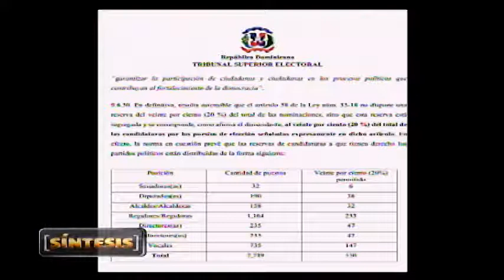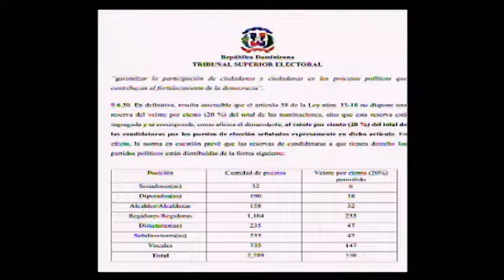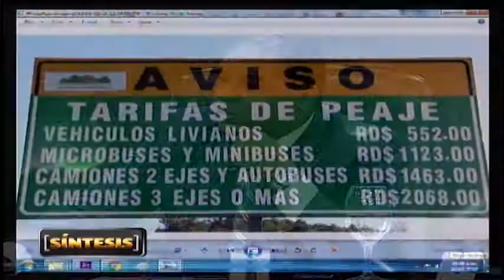Síntesis | Municipal | Waldys Taveras & Dary Terrero